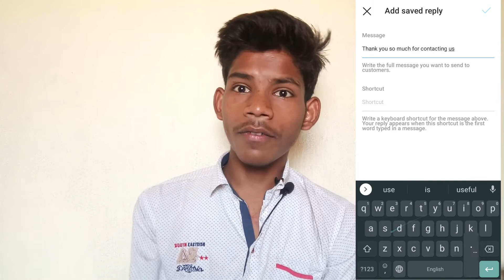Amazing Instagram Tricks And Hacks That You Must Know | IN Hindi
Hello and welcome Friends. Today in this video I have told you 3 amazing Instagram tricks and hacks that you must know.

instagram tips and tricks for followers
instagram tips and tricks for more followers
instagram tips for businesses
instagram tips and tricks hindi
how to cheat using instagram
how to cheat on instagram
instagram tips and tricks marketing
instagram tips for marketing
instagram marketing tips 2020
instagram marketing tips for beginners
instagram tips and tricks photos
instagram photography tips and tricks
how to take a good instagram picture
how to take really good instagram photos
instagram hacks and secrets
how to hack instagram stories
best instagram story tricks
instagram tips and tricks to get more followers
instagram tricks and tips 2020
hacks tips and tricks
how to prevent instagram hack
instagram story tips and tricks 2020 android
why is instagram bad on android
why does instagram look bad on android
instagram tips and tricks 2020 in hindi
instagram tips and tricks 2020 pdf
best instagram tips and tricks
tips and tricks for instagram 2020
instagram tips 2020 nederlands
instagram tips 2020 reddit
instagram tips to get followers
how increase followers on instagram tips and tricks
instagram trick for followers
instagram tricks to increase followers
tricks to increase followers in instagram
instagram tips to increase followers
instagram tricks to get followers
instagram tips to get more followers
instagram tips for more followers